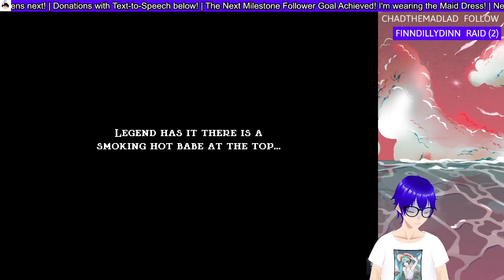The PHANTOM TOWER (Jump King: Ghost of the Babe) ft. Minecraft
Are we actually almost THERE!?!